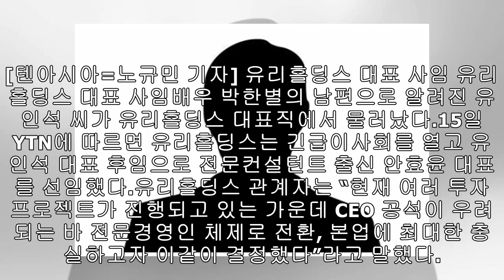'박한별 남편' 유인석, 유리홀딩스 대표 사임... '버닝썬 사태' 후폭풍